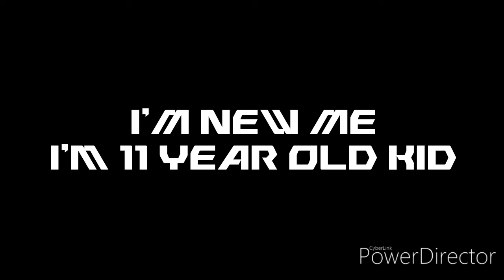My 11th Birthday Video